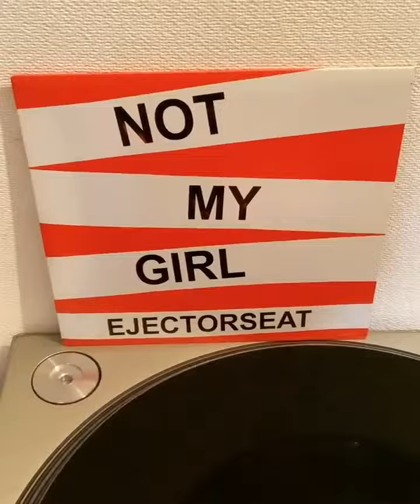Ejectorseat – Not My Girl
Taste Media – TMV 008
7"
UK/2008年